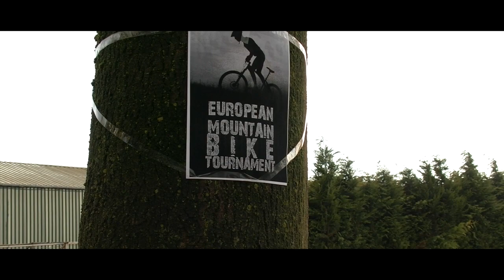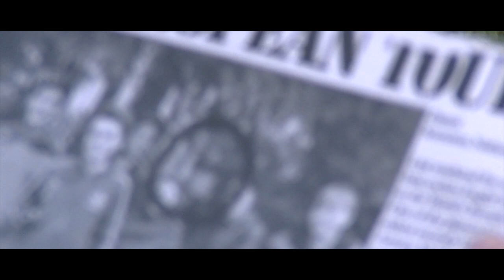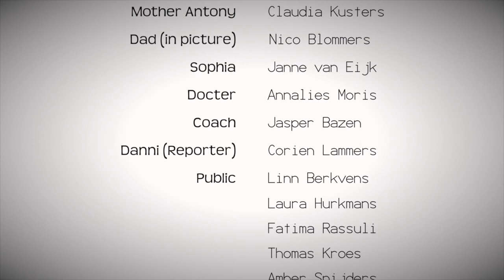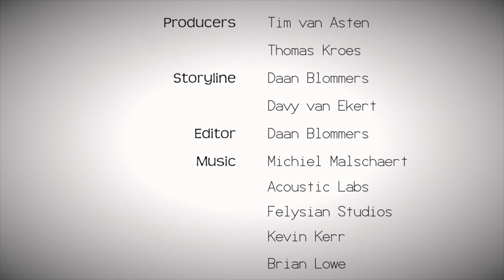NEVER GIVE UP | SHORT FILM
Sport/Motivational Short Film
Blommers Productions

Antony is training for the European Mountainbike Tournament, but one day he cycles home and get a car accident. His right leg is paralyzed and doctors say he could never walk again. There is only one treatment that heals him. He fought himself up so he could participate to the European Mountainbike Tournament.

Cast:
Antony McHardy: Ruud van Otterdijk
Sophia: Janne van Eijk
Coach: Jasper Bazen
Mother Antony: Claudia Kusters
Docter: Annalies Moris
Harrison: Tim van Asten
Danni (Reporter): Corien Lammers
Cyclers: Tim Boerkamp, Arjan van der Zanden, Bram Renders
Driver: Marc Blommers
Public: Davy van Ekert, Thomas Kroes, Fatima Rassuli, Linn Berkvens, Laura Hurkmans, Amber Snijders, Ilse van Doorn

Crew:
Director: Daan Blommers
Producers: Tim van Asten, Thomas Kroes
Storyline: Daan Blommers, Davy van Ekert
Camera: Daan Blommers
Supervisor: Davy van Ekert
Editor: Daan Blommers